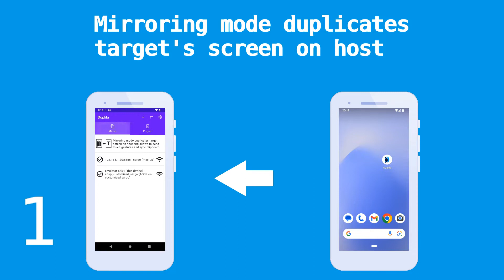Screen Mirroring With Duplila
Duplila Android app allows you to mirror screen, transfer touch gestures, and sync clipboard between multiple Android devices.
It's an alternative to Miracast that uses the ADB protocol for screen duplication. This enables some additional features.

Follow the instructions bellow on how to connect devices